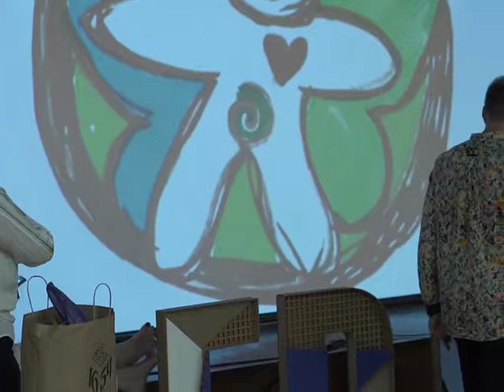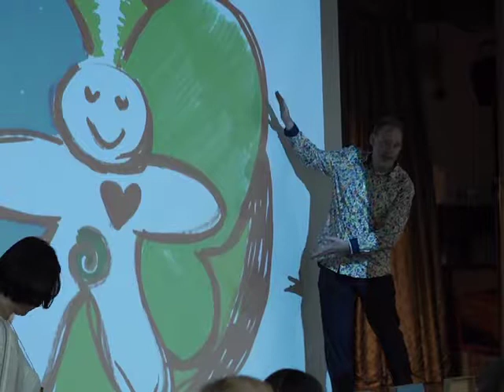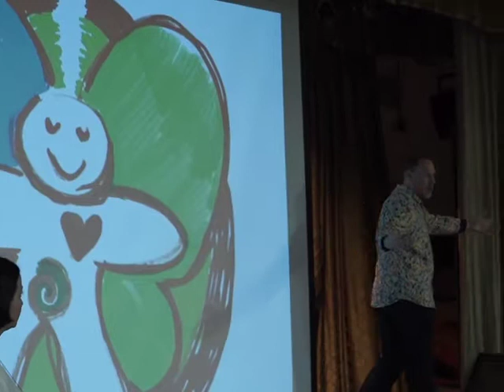EdCamp Ukraine 2018 – Креативність, інтуіція і саморозвиток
ФЛОРІС КУТ

Креативність, інтуіція і саморозвиток.

ЯКИЙ ПРАКТИЧНИЙ КРОК ВИ ЗМОЖЕТЕ ЗРОБИТИ ПІСЛЯ ПЕРЕГЛЯДУ ЗАПИСУ СЕСІЇ?

Після сесії ви виявите, що ви творчі, маєте чудову інтуіцію та можете допомогати дітям знаходити власні відповіді щодо їх саморозвитку.